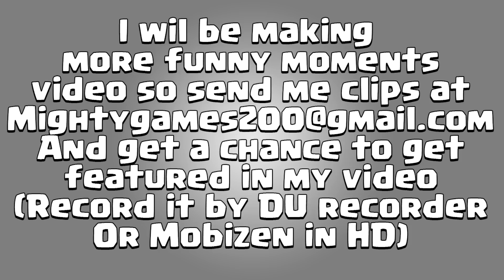Clash Royale Introducing The Barrel (Clash Royale New Card Idea Trailer)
Send Me Clash Royale Funny Clips At